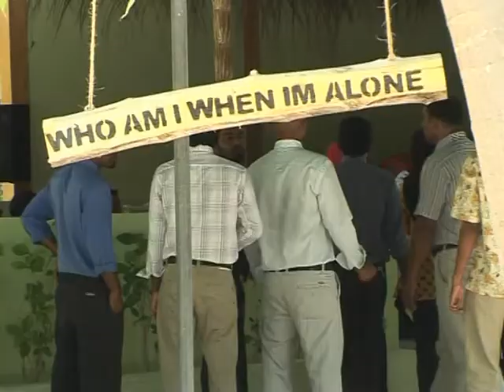Trouble in Maldives paradise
The Maldives is a tourist haven for the rich, but heroin addiction is raging out of control among locals: estimates warn at least 10 per cent of young people are hooked.